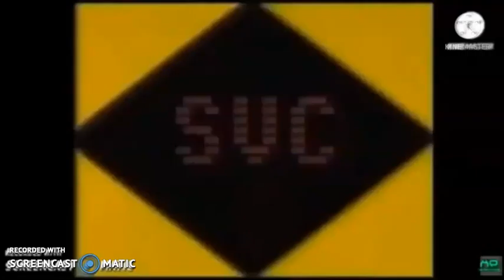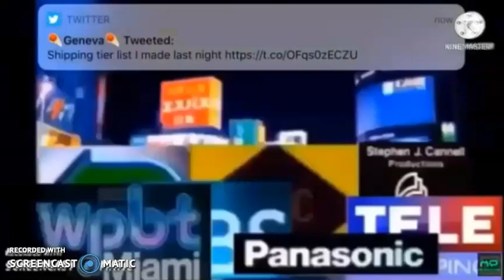Everything Has Fallen Into Tokyo Add Round 14